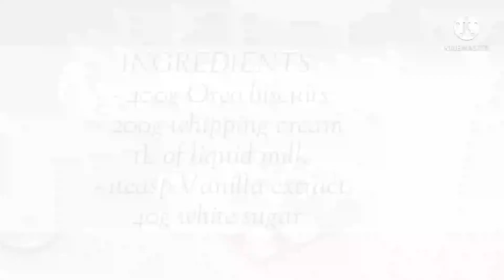Cómo hacer Helado de Oreo:Facíl y delicioso